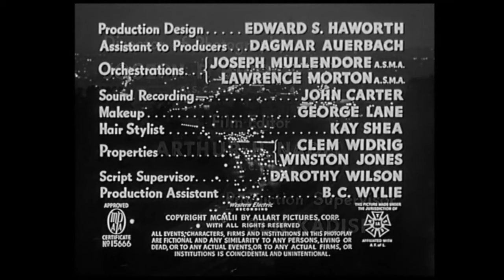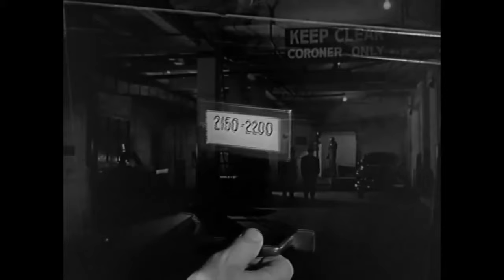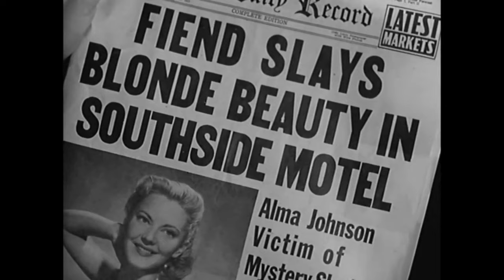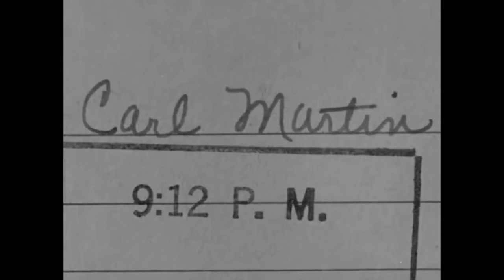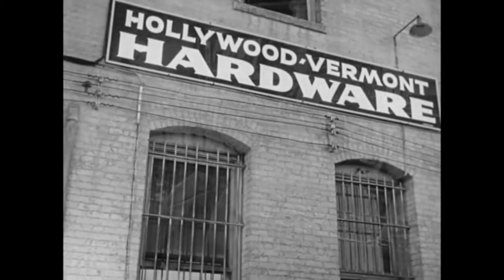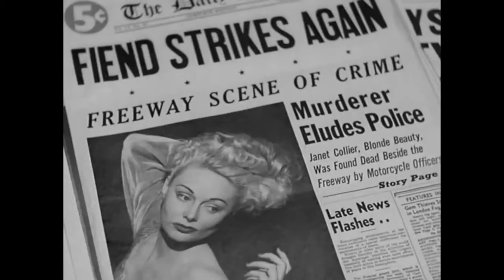WITHOUT WARNING! (1952) | Adam Williams, Meg Randall | NO ADS!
Full Moon Matinee presents WITHOUT WARNING! (1952).
Adam Williams, Meg Randall, Edward Binns, Harlan Warde.
A Los Angeles gardener (Williams) is killing young blonde women. He “befriends” a greenhouse owner’s daughter (Randall), but will the police track him down before she comes into danger?
Film Noir. Crime Drama. Police Procedural.